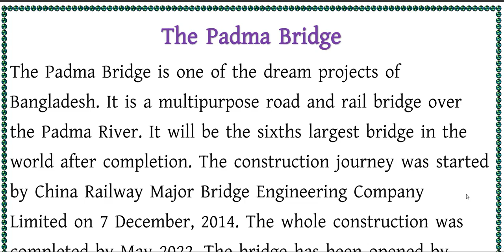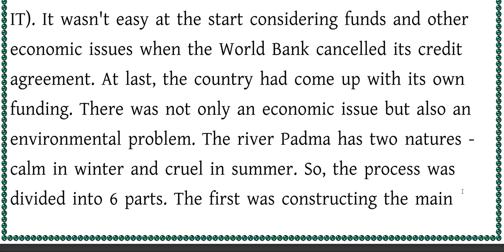Padma Bridge Composition || Padma Multipurpose Bridge Essay || সবচেয়ে সহজ ভাষায় পদ্মা সেতু রচনা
Padma Setu Composition. Padma Bridge Composition 2022 For HSC. Padma Bridge or padda setu composition || Padma Setu- The Padma Multipurpose Bridge Composition || পদ্মা বহুমুখী সেতু রচনা বাংলা অনুবাদসহ